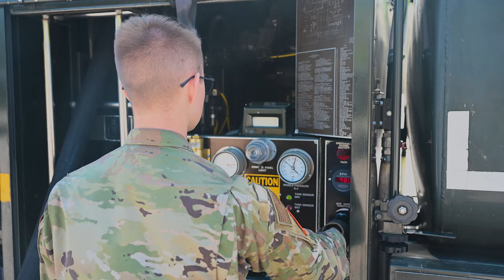Arctic Challenge Exercise 2023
B-Roll of 494th Fighter Generation Squadron, and 494th Fighter Squadron operations, during Arctic Challenge Exercise 2023, June 9, 2023.

PIRKKALA, FINLAND
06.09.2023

Film Credits: Video by Staff Sgt. Gaspar Cortez
48th Fighter Wing Public Affairs